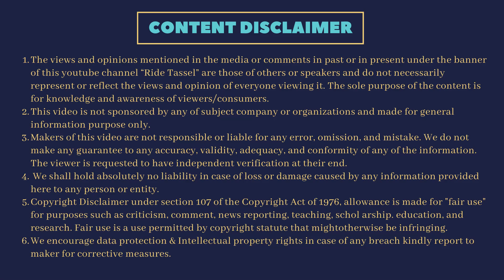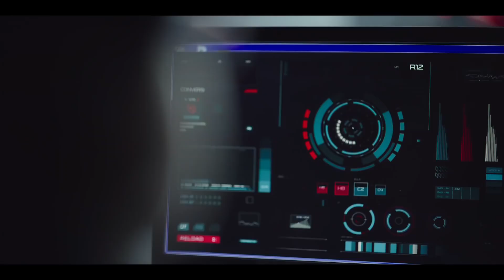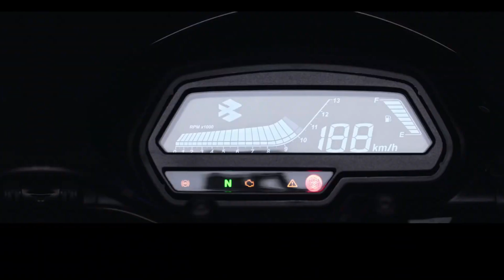2020 Bajaj Dominar 250 bs6 Launch Date | Specifications | Engine | Looks | Price | All Details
2020 Bajaj Dominar 250 bs6 Launch Date | Specifications | Engine | Looks | Price | All Details